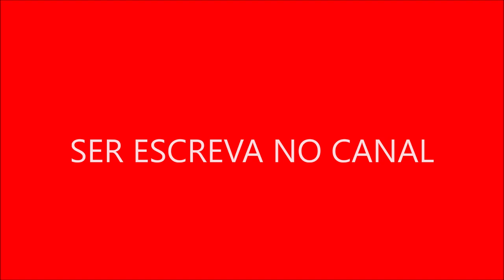A série abordou questão sociais da época